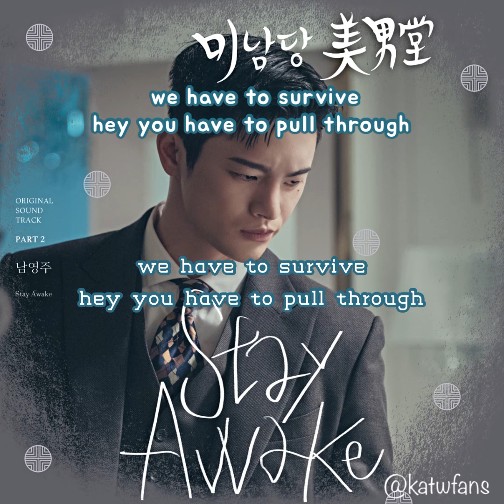【中韓歌詞 Lyrics /가사】 南榮珠 (남영주 )- Stay Awake /美男堂OST PART.2 /미남당OST PART.2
《美男堂》（韓語：미남당／美男堂，英語：Café Minamdang），為韓國KBS2於2022年6月27日起播出的月火連續劇，改編自鄭在漢作家的網路推理小說《美男堂－事件手冊》，由《一起吃晚餐嗎？》的高在賢導演與《Player》的朴慧珍編劇合作打造。

中字翻譯 由 翻滾吧姨母 翻譯